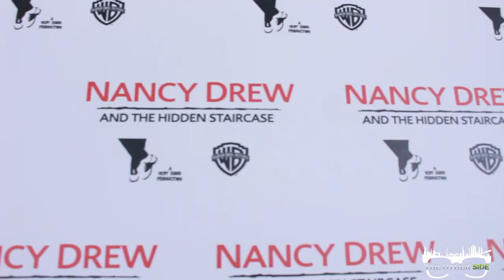Nancy Drew and the Hidden Staircase Red Carpet Premiere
Nancy Drew returns to the big screen in 'Nancy Drew and the Hidden Staircase'. Ellen DeGeneres is the Executive Producer of the film, which she announced on Twitter last year. The film has come to life to fit the modern day with iPhones iPads, and so much more.

Nancy Drew and the Hidden Staircase hits theaters March 15.

Production/Editing: Kristina Spicer
Videography: Tyshana Richard
Graphics: Cydia Flowers